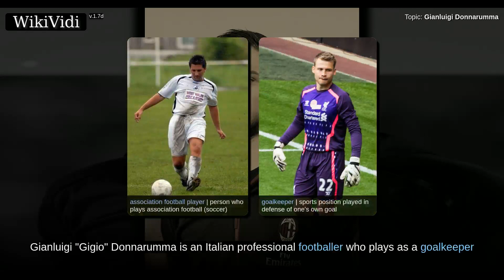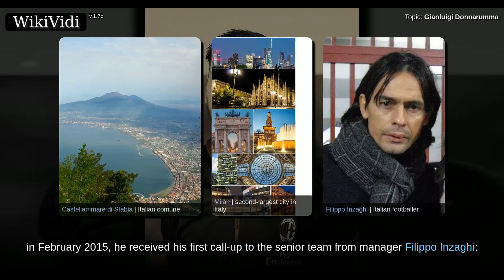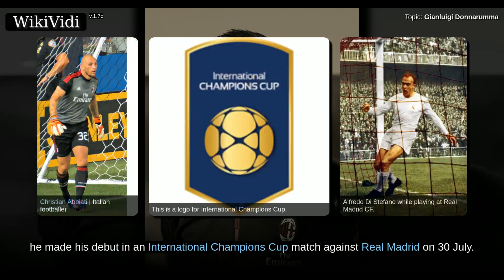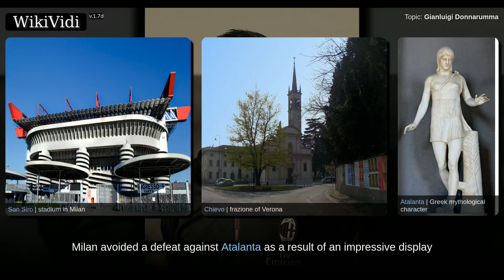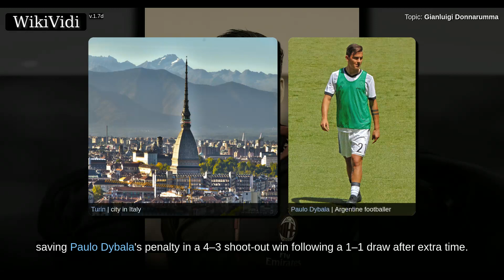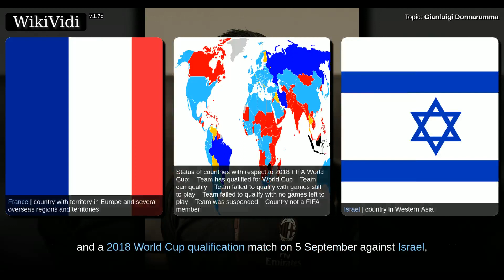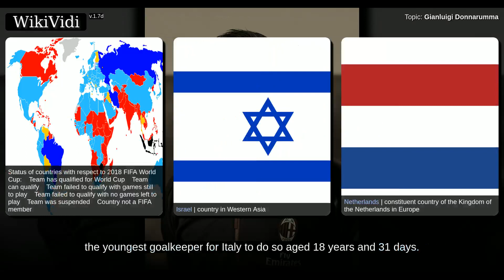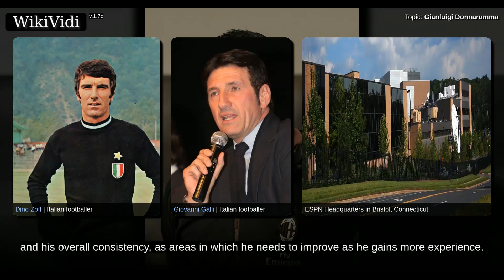Gianluigi Donnarumma - WikiVidi Documentary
Gianluigi "Gigio" Donnarumma is an Italian professional footballer who plays as a goalkeeper for Serie A club Milan and the Italy national team. He began his career with Milan in 2015, becoming the second youngest goalkeeper ever to debut in Serie A, aged 16 years and 242 days; he immediately broke into the starting line-up, earning a reputation as one of the most promising young goalkeepers in the world. He also broke the record as the youngest Italy under-21 player ever to play, aged 17 years and 28 days in March 2016. Six months later, he made his senior international debut, becoming the youngest goalkeeper ever to appear for Italy, aged 17 years and 189 days.

Shortcuts to chapters:
0m5s+: Youth career
0m43s+: 2015–16 season: First team breakthrough
4m10s+: 2016–17 season
4m53s+: International career
6m52s+: Style of play
9m7s+: Personal life

Copyright WikiVidi.